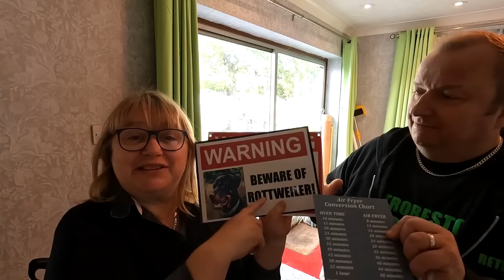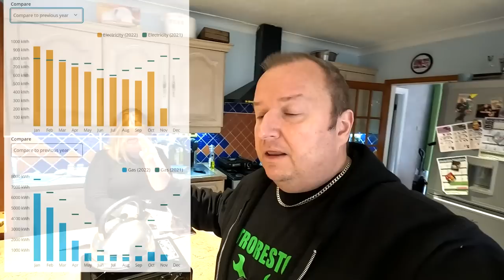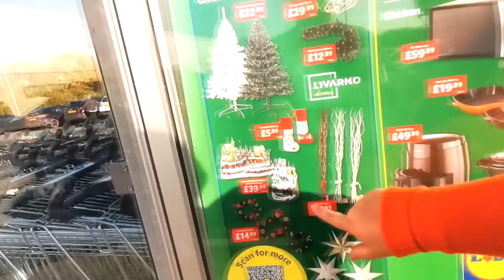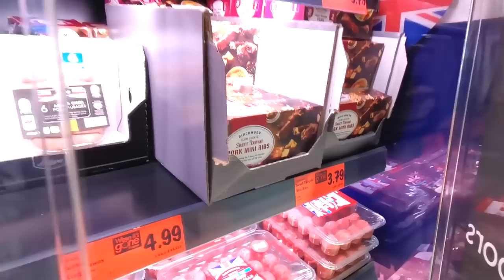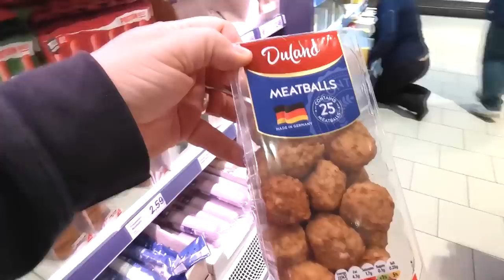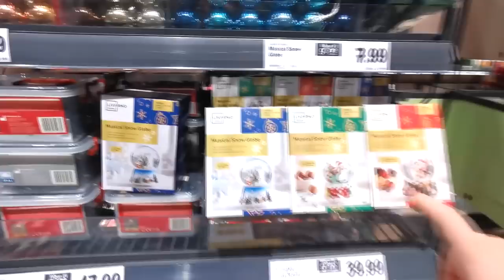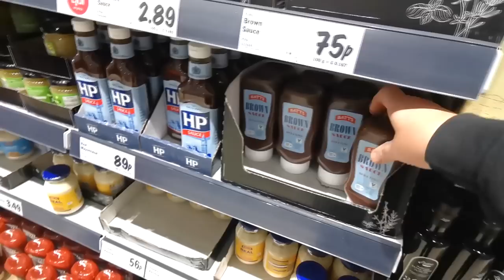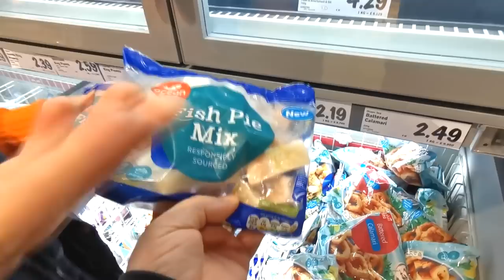Don't Worry Sharon - Merlin's Plumbs and Lee's Hair Tonic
Merlins has lost his Crown Jewels, We are shopping again, Lee can't decide on a hairstyle Just a normal week in our lives.

Our food thermometer
2 pack air fryer racks

Cosori Air Fryer our son Has